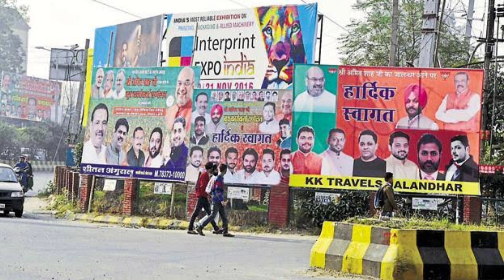आपको लूटकर आपके पैसे से नेता बनते है | Modern India Talks